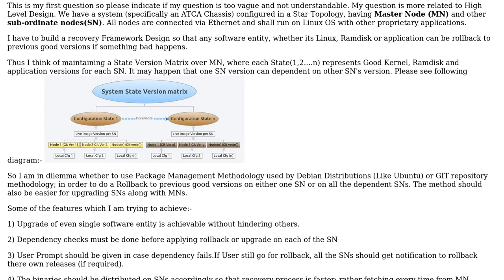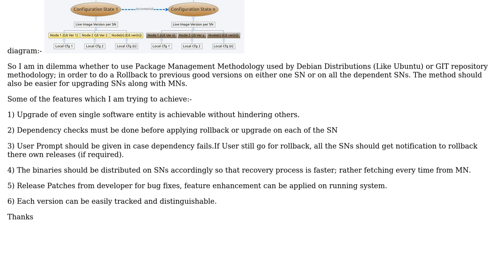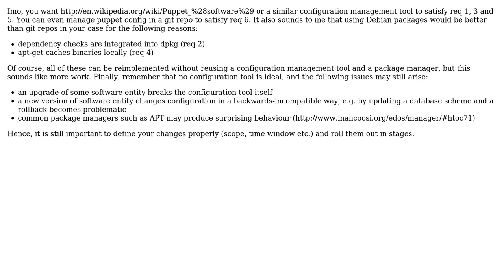Which version management design methodology to be used in a Dependent System nodes?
Software Engineering: Which version management design methodology to be used in a Dependent System nodes?

With thanks & praise to God, and with thanks to the many people who have made this project possible! You are responsible for your own actions.